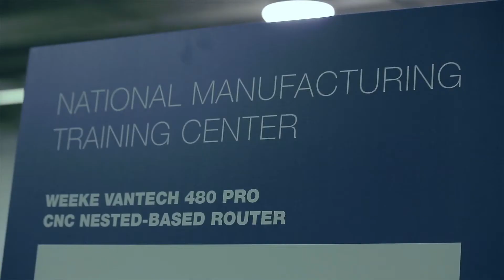MILL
Coming August 2017!! Widefield and Peyton School Districts have partnered together to open a the MILL (Manufacturing Industry Learning Lab) to teach students trade skills in woods and construction, with the potential to add metals and automotive.